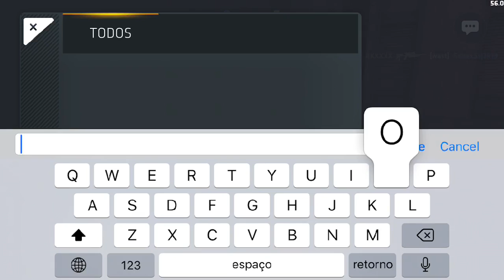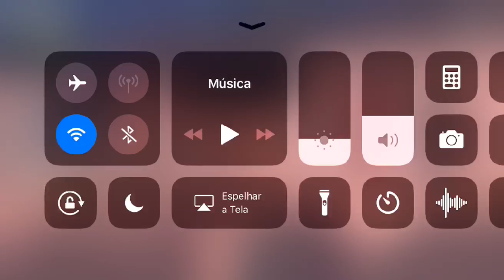Camp scorpion - Semi Final - MySz x OzD